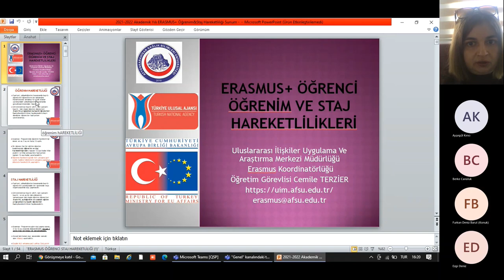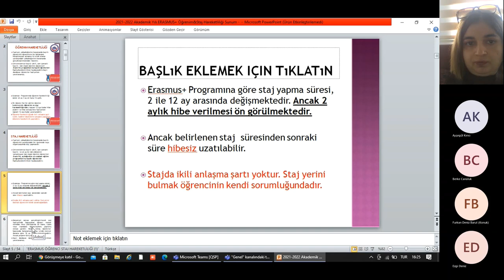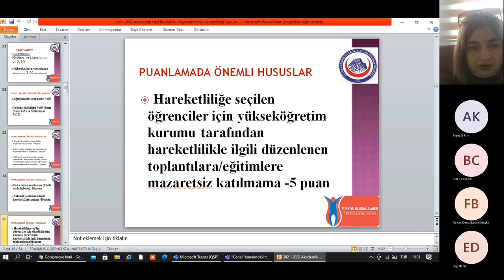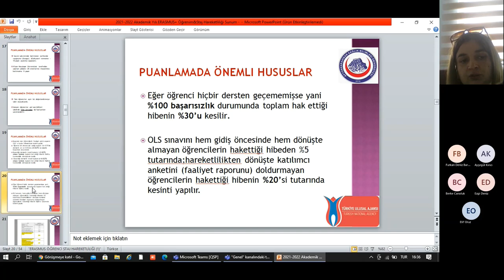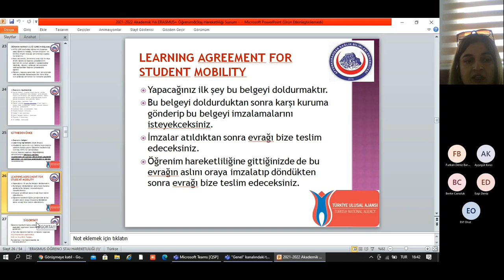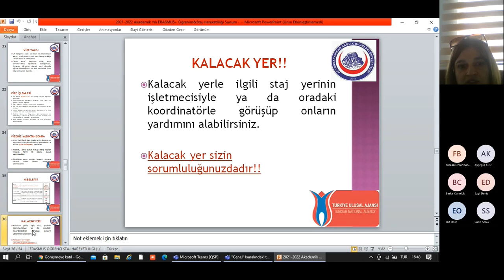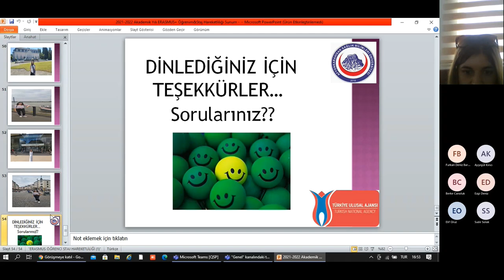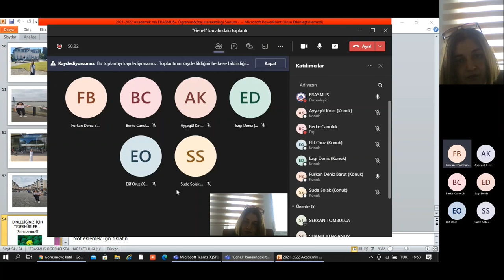AFSÜ Erasmus+ Öğrenci ve Staj Hareketliliği Bilgilendirme Webinarı (03 Kasım 2021)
AFSÜ Erasmus+ Kurum Koordinatörlüğünden Öğr. Gör. Cemile Terzier AFSÜ Erasmus Student Network Kulübünün düzenlediği çevrim içi etkinlikte, öğrenci ve staj hareketliliği hakkında merak edilen soruları cevaplandırdı.